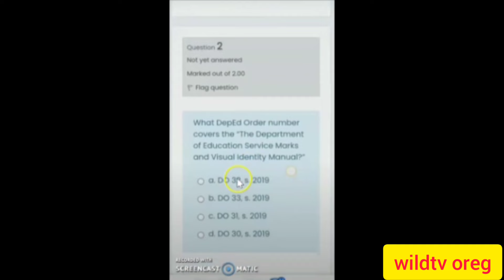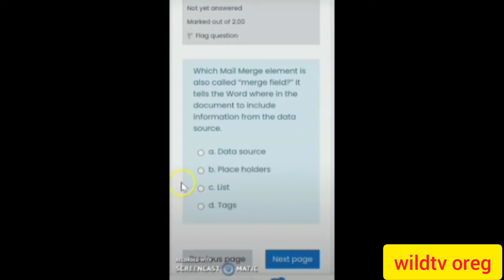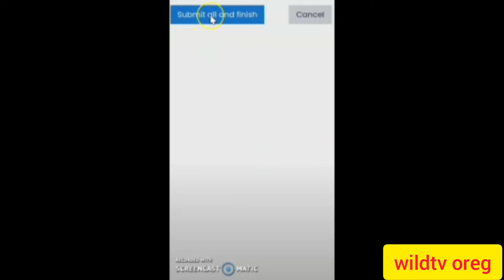VINSET 2.0 Day 3 Answer Keys Microsoft Office 365 for Productivity – Mail Merge - Exit Quiz